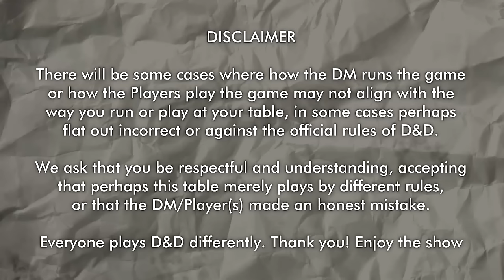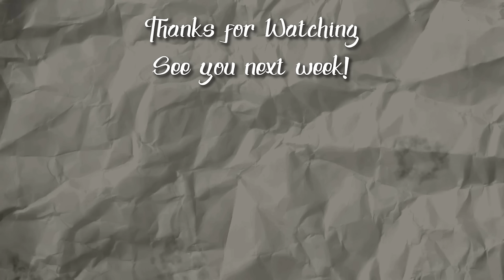Hitting the Books - Heart of Elynthi D&D Session 32